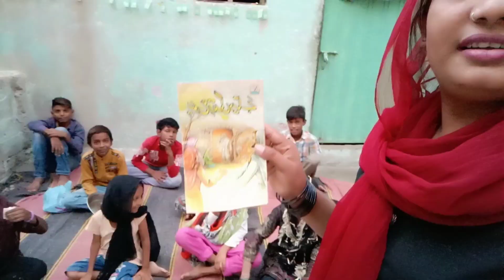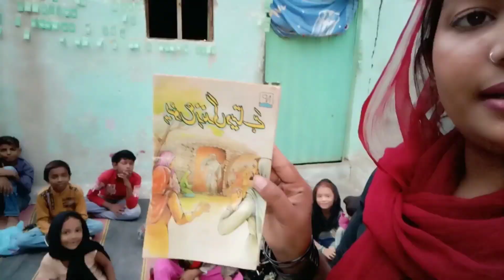Bacho ny aj Kahani suni | or sunny kyu murga bana | sahil home school vlog